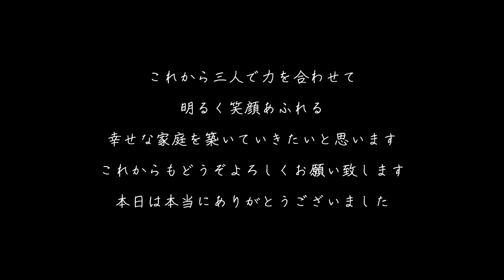【ララシャンス迎賓館】宮崎の結婚式場 アイケイケイウェディングが行う結婚式の動画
宮崎の結婚式場ララシャンス迎賓館（アイケイケイウェディング）が行う感動の結婚式の動画をご覧ください。